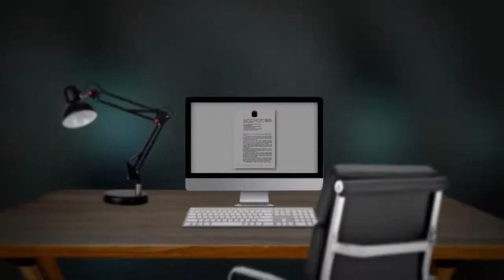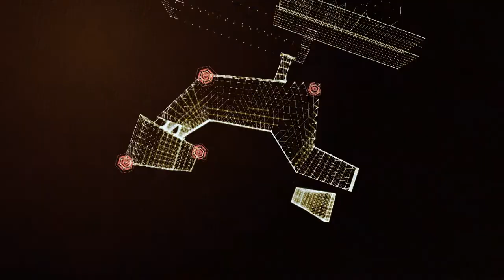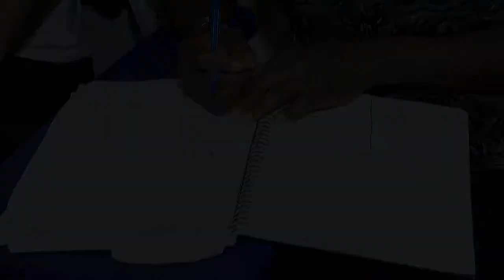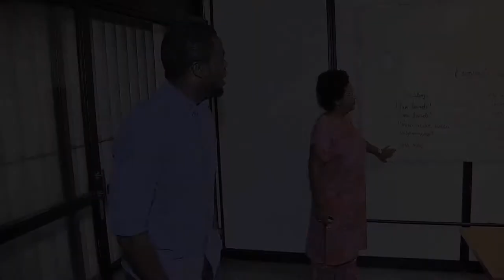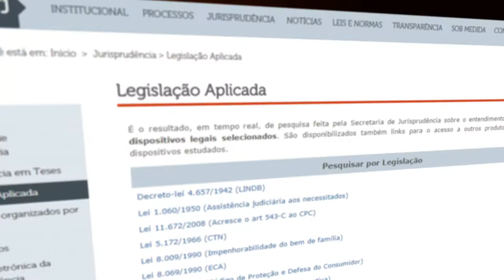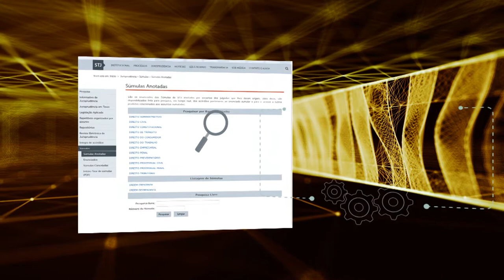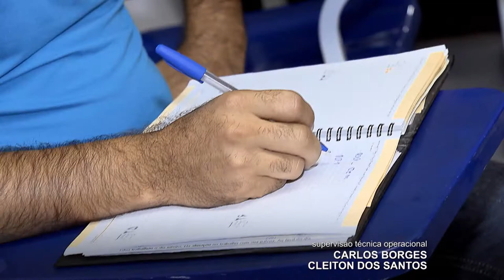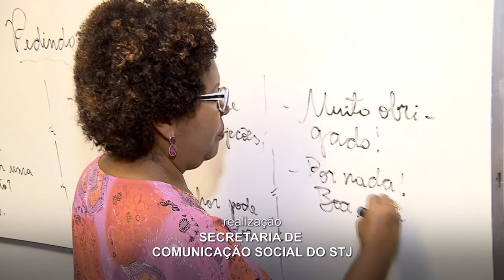STJ Cidadão #28 - Refugiados Parte II (07/12/2017)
A migração econômica é quando ocorre o deslocamento de pessoas para áreas onde o sistema produtivo pode proporcionar melhores oportunidades e perspectivas de vida. Ela criou um novo tipo de refúgio com direito a visto temporário no Brasil. O STJ Cidadão conta a história de uma venezuelana que saiu do país de origem justamente para fugir da crise econômica e política da qual vivia por lá.
Para ajudar moradores de países vizinhos como o caso da Venezuela, o Conselho Nacional de Imigração divulgou a Resolução 126/2017 para permitir a concessão de residência temporária para migrantes que entrarem no Brasil por via terrestre e sejam naturais de países que fazem fronteira com o país.
Além da migração econômica, o STJ Cidadão traz a história de refugiados que também vieram para o Brasil atrás de uma vida mais segura. Eles contam como foi a adaptação com a língua, cultura, a busca por trabalho, o preconceito e a saudade de casa.
O programa também fala da Lei da Migração (13.445/2017) que amplia a proteção dos migrantes econômicos e dos solicitantes de refúgio por questões de instabilidade institucional, calamidades e desastres ambientais.
O ministro do STJ Paulo de Tarso Sanseverino comenta essa ampliação na legislação brasileira e fala dos casos que chegaram à Corte sobre expulsão de refugiados.